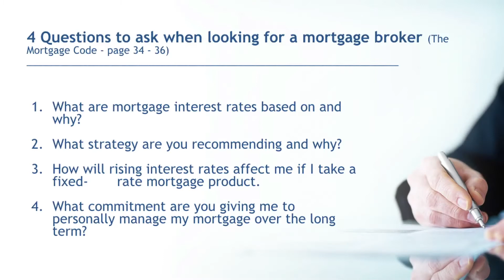4 Questions When Looking For A Mortgage Broker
Here are the 4 questions Angela recommends you ask when looking for a mortgage broker.